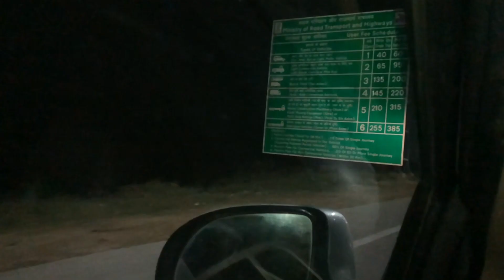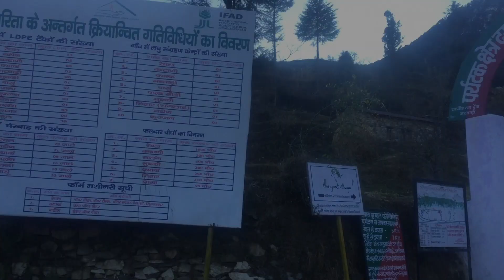Finally!! Suspense Khul Gaya...We have reached to our Destination.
It was an amazing journey. Due to covid 19 pandemic we have stopped by the local police at uttarkaashi border and we had our antigen test done. Then, we have reached raithal for our trek.